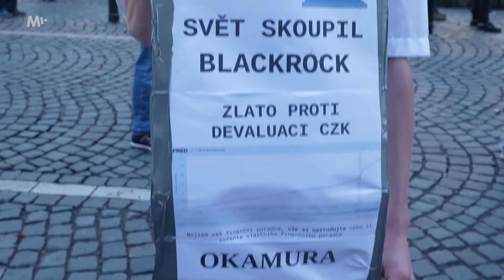Neskutečný materiál z protivládní demonstrace!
Náš speciální přispěvatel Dominik Dabrowski si loni vyzkoušel, jaké to je žít mezi makaky, lemury a trolly. A protože Luďka tak trošku štval, poslal ho za nimi i letos – za nimi, rozuměj na Festival svobody Volného bloku. Za ten rok se vyměnila vláda a tak bylo třeba zjistit, co naší svobodu ohrožuje teď. Ačkoliv se na mnohém účastníci akce neshodli, v jednom měli jasno. Za všechno může vláda. Co je to všechno, to už nikdo z nich nikdo nedokázal pořádně vysvětlit.
Určitě si pamatujete, jak Jiří Krampol chodil po Česku a v rámci pořadu Nikdo není dokonalý vychytával ty největší idioty v daných městech a těm pokládal úplně stupidní otázky. Dost podobně to vypadalo i na Festivalu svobody Volného bloku, kde otázky totálním idiotům pokládal Dominik. Jeho otázky nebyly stupidní, ale ty odpovědi nám to dost vynahradily...